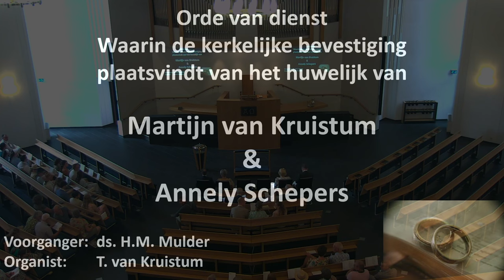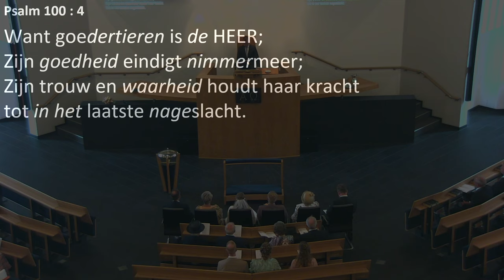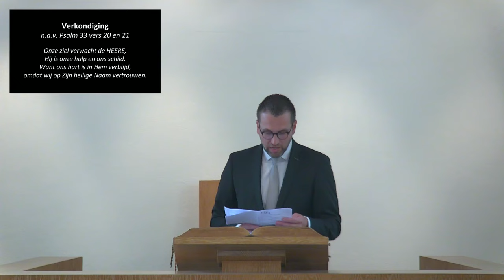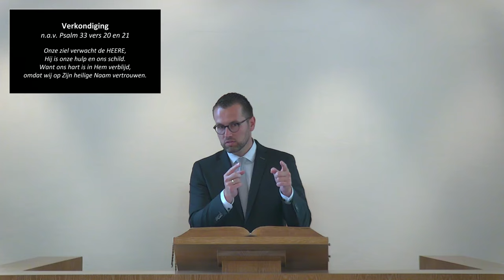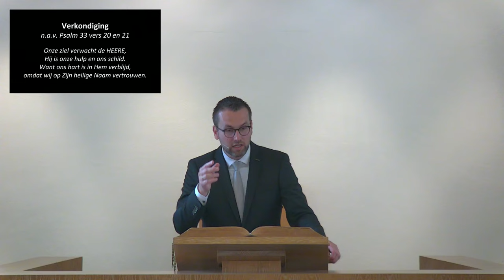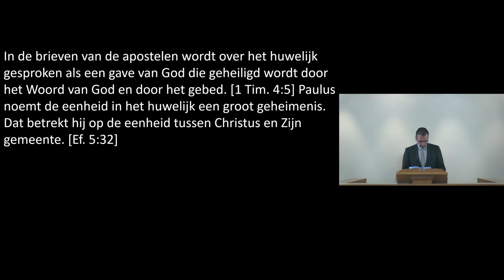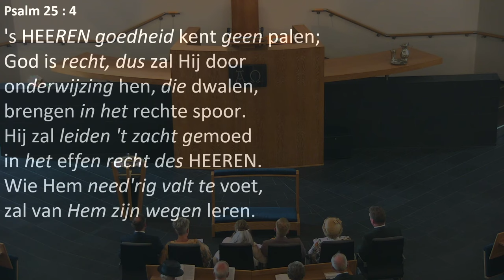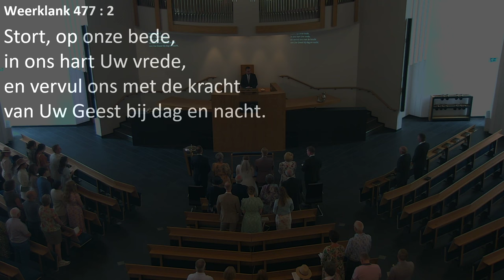Kerkdienst van 17-07-2024 middagdienst